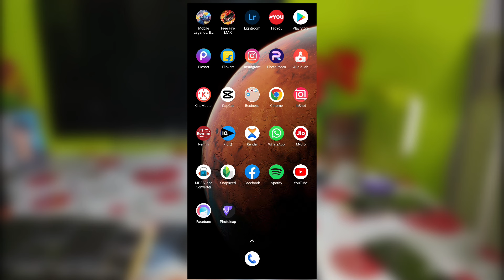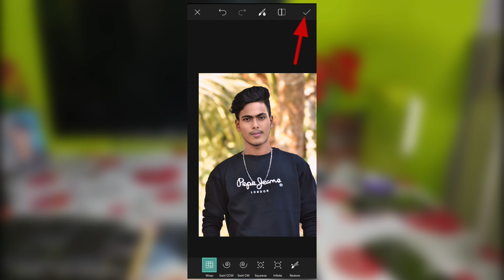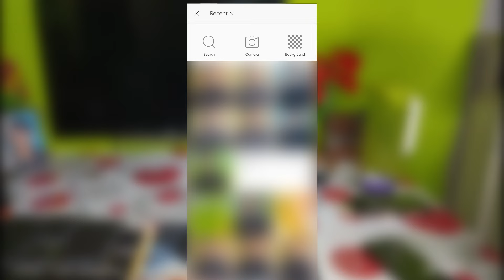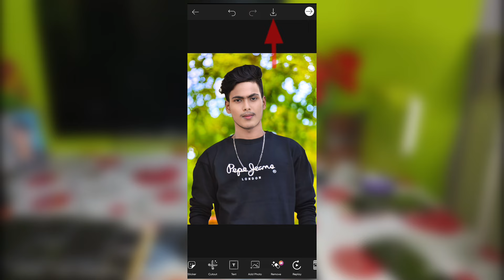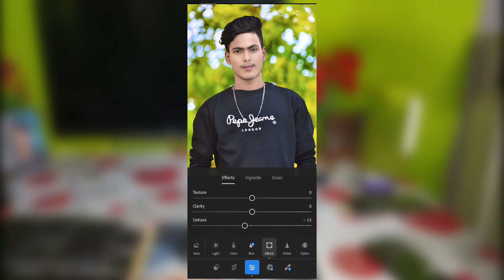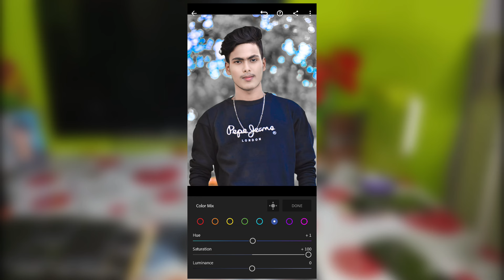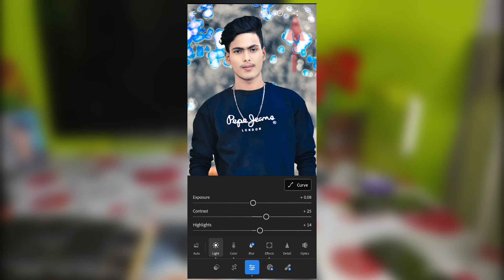এক ক্লিকে ফটো এডিটিং | Lightroom photo editing | one click cb photo editing | viral photo editing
adobe lightroom
lightroom editing
lightroom presets
lightroom tutorial
lightroom presets
preset download

Ir editing
Ir photo editing
Ir
lightroom editing
Ir editing photo
Ir edit
edit Ir
editing Ir
lightroom background
lightroom photo editing tamil
Ir effect
aqua
lightroom effect
lightroom mobile
lightroom videos
Ir background
Ir editing mobile
Ir edits
edit lightroom
editing photo
light room
lightroom
lightroom preset
lightroom tone
Ir chan
pencil photo